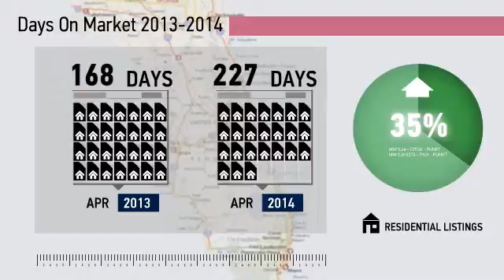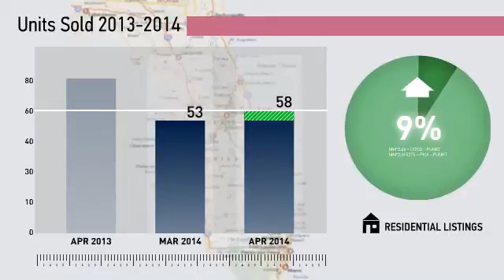Fernandina Beach Area Market Update,FL, Real Estate Market Update from Watson Realty,April,2014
Watson Realty Video Update recapping market activity within Fernandina Beach Area Market Update, FL, during the month of April, 2014